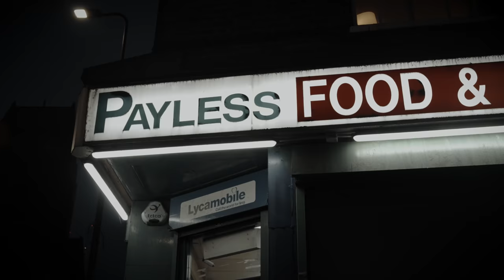Kennington YB Kenny - Come Like (Music Video) | Pressplay